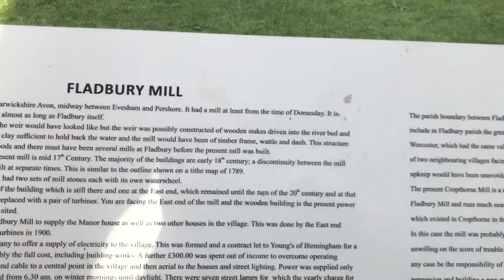Lockdown Metal Detecting UK 3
Metal Detecting UK in Lockdown